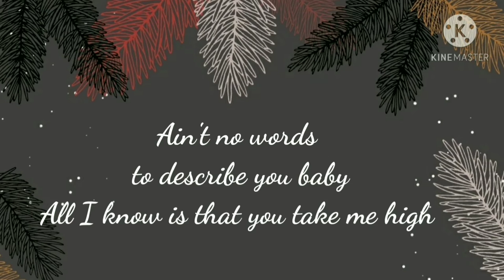Becky G - Shower | Acoustic Cover | you light me up inside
Here is my short Acoustic Cover of Becky G Shower
If you enjoy my cover then please